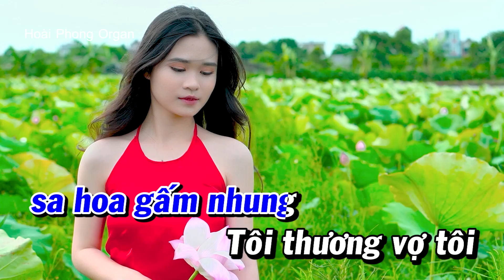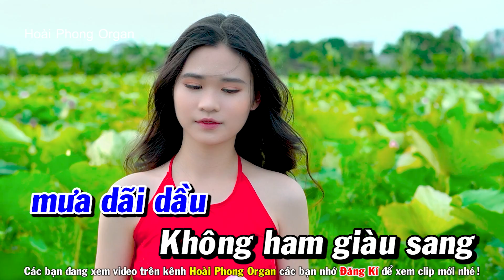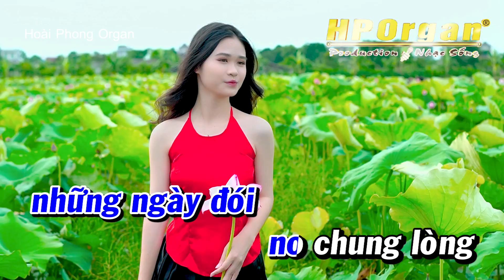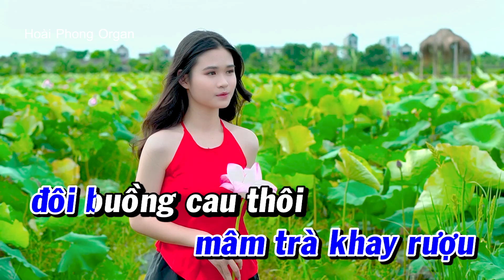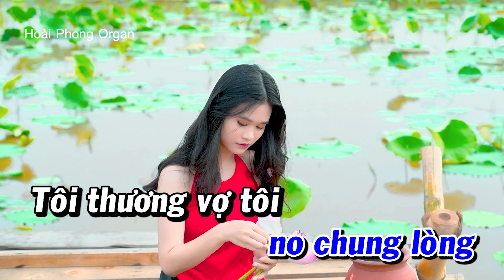Karaoke Vợ Tôi | Nhạc Sống Tone Nam Dễ Hát Mới Nhất | Hoài Phong Organ